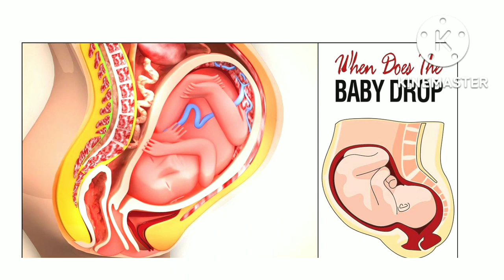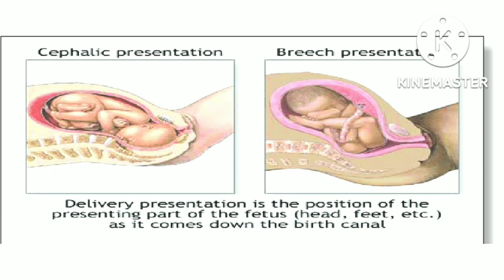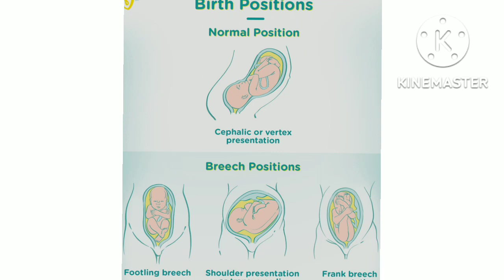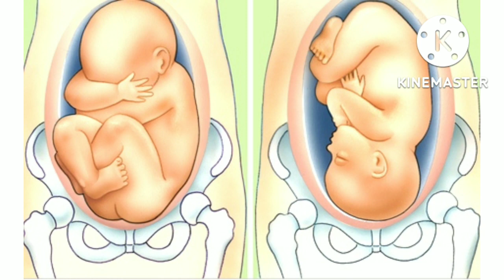Head Down Baby Position | Normal Delivery Baby Position